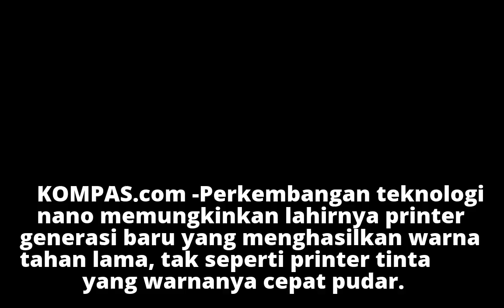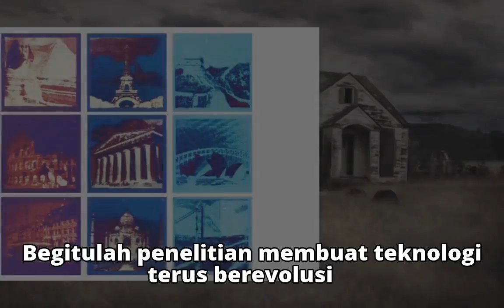"Printer" Ini Bikin Perangkat yang Anda Miliki Tampak Kuno